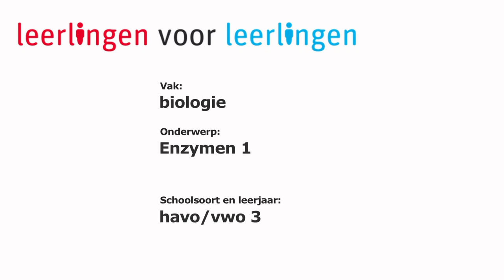De werking van enzymen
Leerlingen krijgen uitleg van professor Sok over de werking van enzymen in het lichaam.